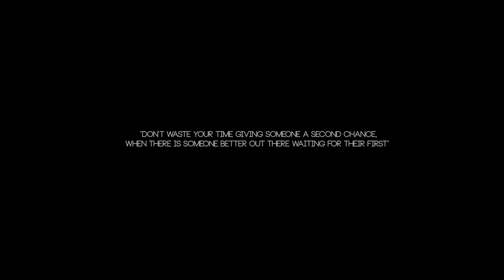Gore Rang Wali Yaar Latest Punjabi HD Songs